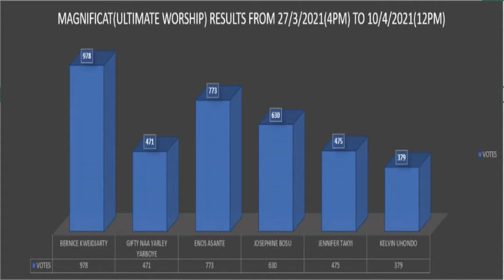Magnificat || Season 1 || Week 9 || Eviction time